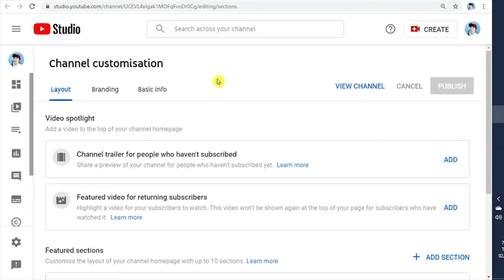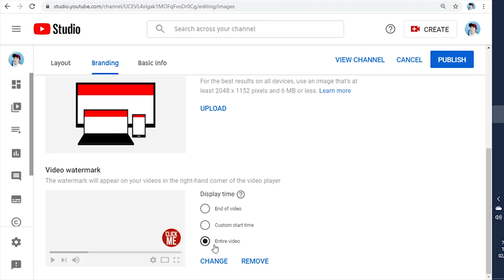How To Add A Watermark To YouTube Videos | Add Subscribe Button | Bottom Right Corner Icon | 2021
If you have questions, leave it in the comment section.
Never stop creating contents!